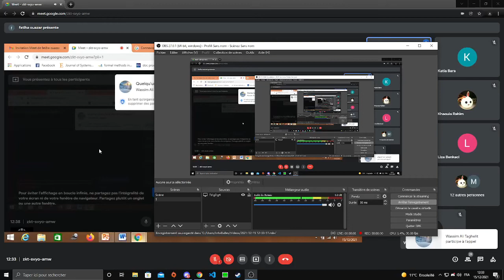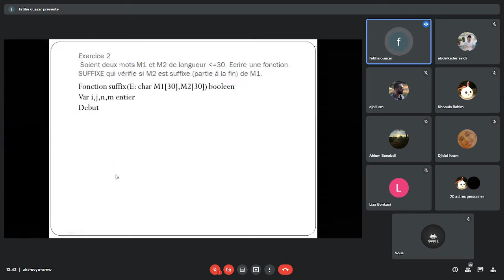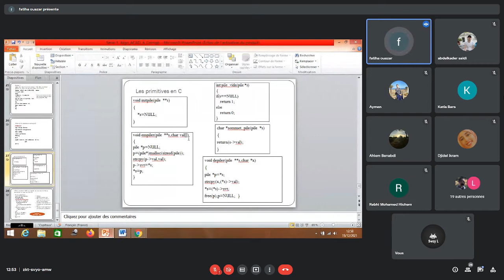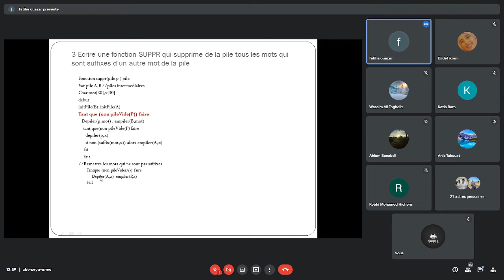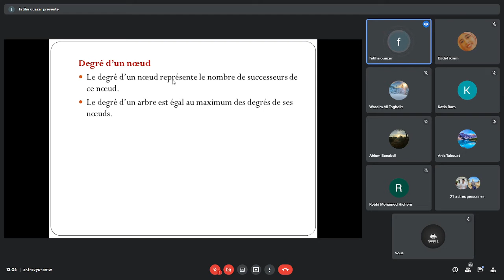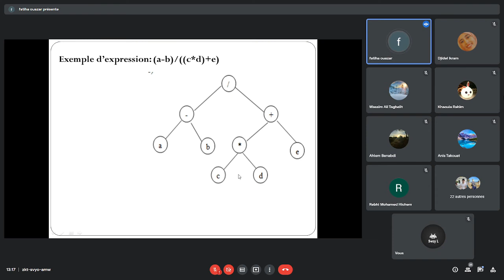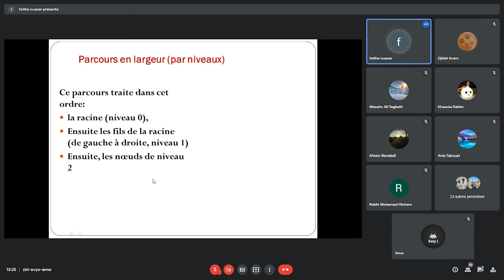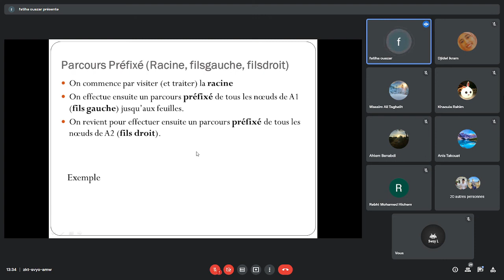Td Algo part 2